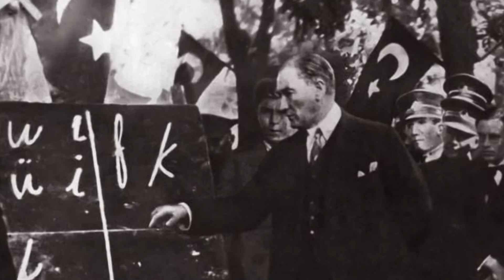Atatürk Hakkında Bilinmeyen Gerçekler / 24 Kasım Öğretmenler Günü/ Kutlu Olsun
Başöğretmenimiz Mustafa Kemal Atatürk'ü rahmetle anarken değerli öğretmenlerimizin 24 Kasım Öğretmenler Gününü kutluyoruz.
Atatürk'ün yazdığı kitapları sizin için derledik:
1. nutuk
2. atatürk’ten mektuplar
3. atatürk’ün söylev ve demeçleri
4. atatürk’ün hatıra defteri
5. arıburnu muharebeleri raporu
6. karlsbad hatıraları
7. geometri
8. medeni bilgiler
9. bölüğün muharebe eğitimi
10. takımın muharebe eğitimi
11. taktik tatbikat gezisi
12. taktik meselelerin çözümü
13. cumali ordugahı
14. zabit ve kumandan ile hasbihal